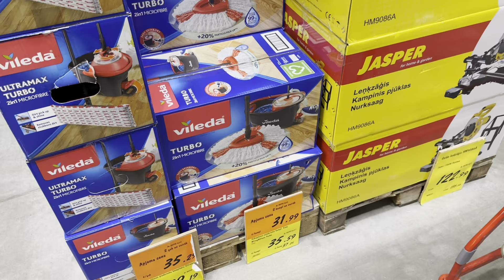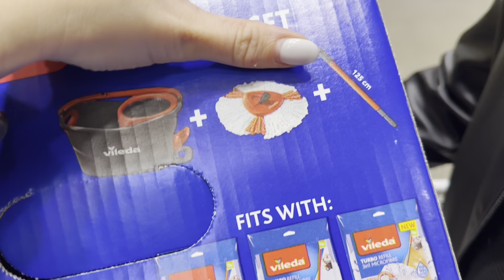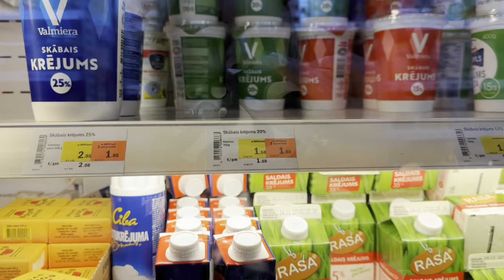СБЫЛАСЬ МЕЧТА! где самые выгодные цены? ХОЧУ ЧТОБЫ МУЖ ГОТОВИЛ! гуляем в любую погоду с собаками